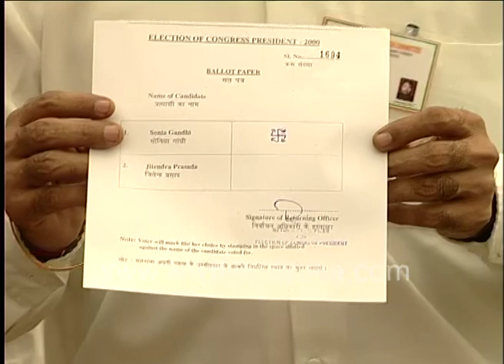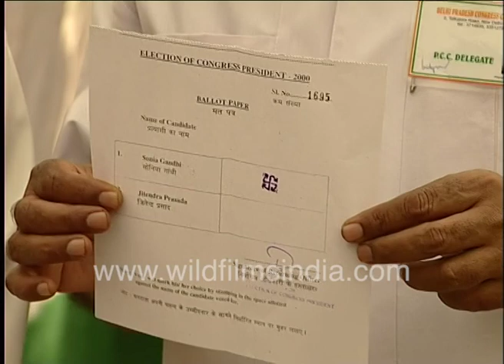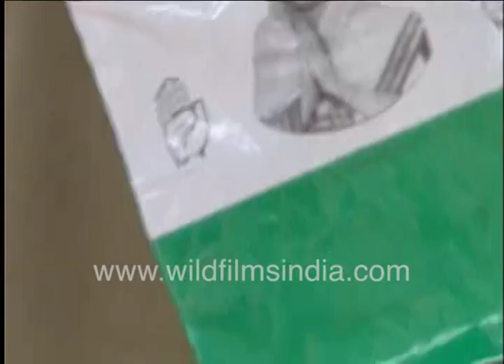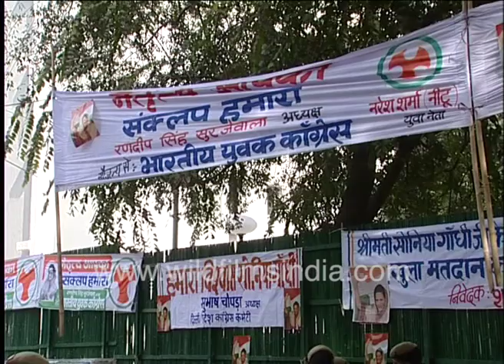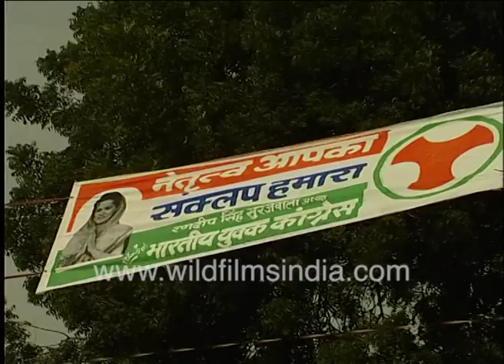Sheila Dixit and other politicians cast votes for Sonia Gandhi to be made head of Congress party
Karan Singh of Kashmir, Sheila Dixit, Kamal Nath of Chhindwara, Krishna Tirath and sundry other Congress politicos turn up for the Congress elections. "Sonia Gandhi zindabad" cries rent the air, as Sheila Dikshit has trouble in folding and placing her ballot into the ballot box. Mrs. Dixit says she is confident that all votes will go to Sonia Gandhi and she will not miss or lose a single vote! See the party polling process at work. Jitendra Prasad seems to be getting no votes and Sonia Gandhi gets them all. Is it even valid to show one's ballot to the camera and to people around you?

"Your leadership our commitment", says one political slogan.